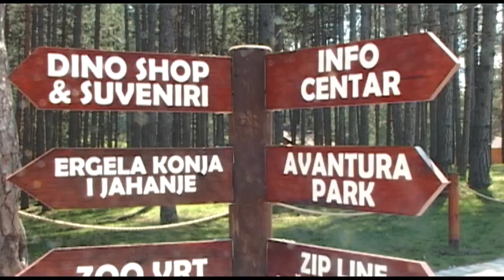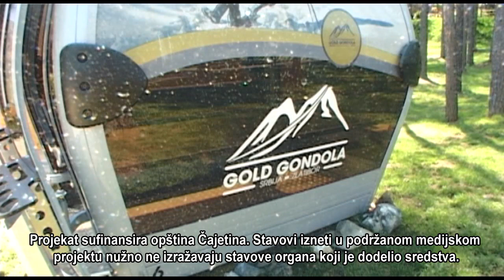Dino park Zlatibor - emisija Play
Projekat sufinansira opština Čajetina. Stavovi izneti u podržanom medijskom projektu nužno ne izražavaju stavove organa koji je dodelio sredstva.